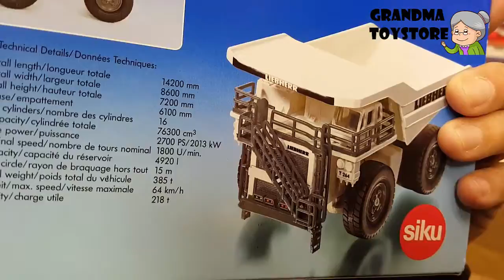Unboxing TOYS Review/Demos - Siku super Liebherr T 264 Mining truck Construction BUILDING SITE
Grandma toystore brings to you the unboxing of the Siku super Liebherr T 264 Mining truck Construction BUILDING SITE